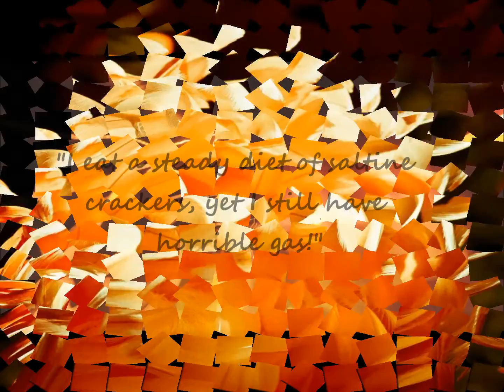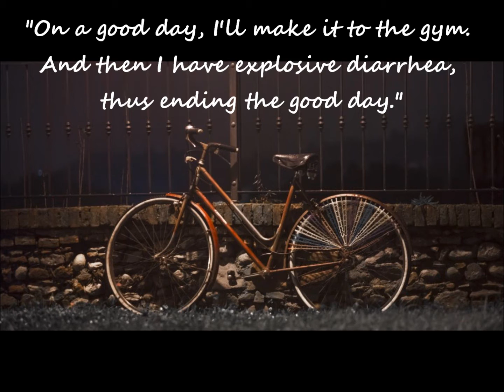Crohn's Movie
This is my first movie attempt!